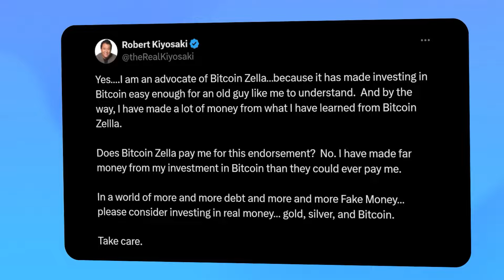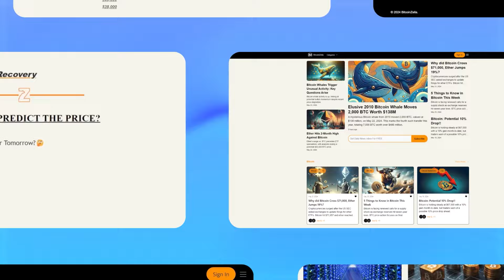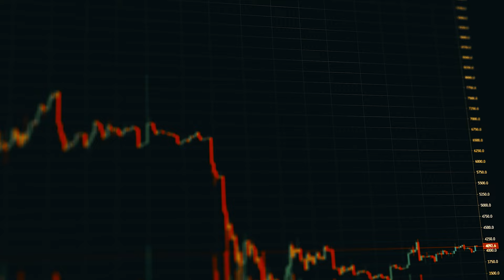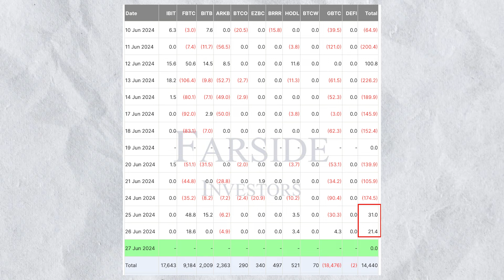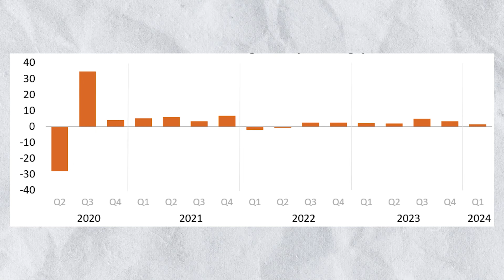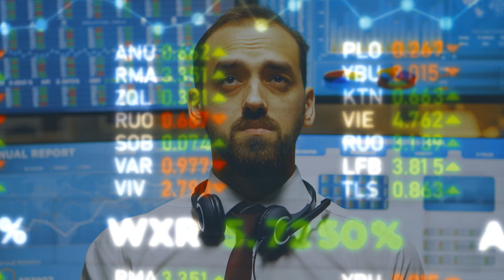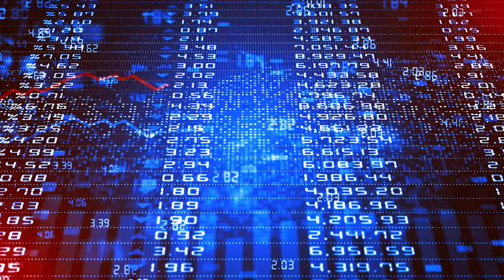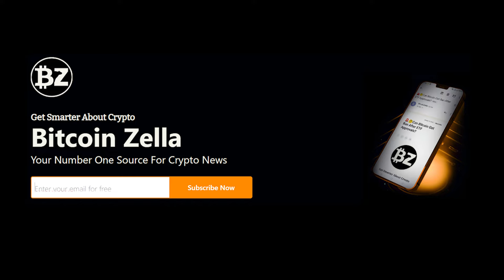"A Super Bubble Cycle Coming and No One Realize This" | Raoul Pal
🔥My FREE Daily Analysis & Crypto News In 5-Mins:
In today’s video, Raoul Pal explores the economic implications of AI. How AI is revolutionizing the economy, Transforming data into valuable assets, The societal impacts of AI advancements, Challenges and opportunities in AI development, Future predictions for AI and its broader implications